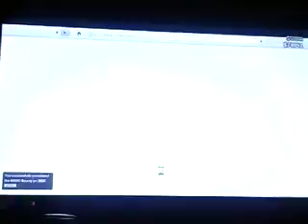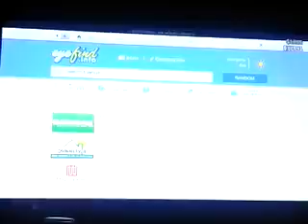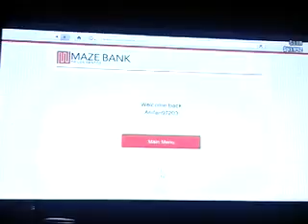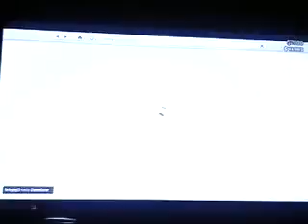GTA V: doing some stuff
In this episode I do some random stuff.